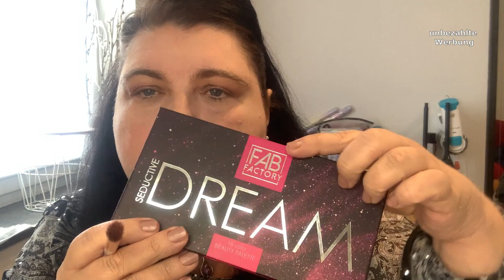Mein erstes Schminkvideo und dabei Quatschen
Kamera:
IPhone XS

Schnittprogramm:
Shotcut

Bildbearbeitungs-Programme:
Paint.net
Paint